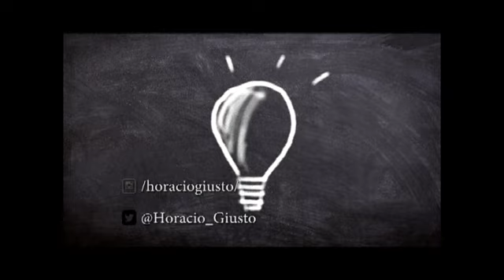Lupe Batallán, el día a día de la militante PROVIDA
Con suma alegría y predisposición, la gran "Lupe" Batallán nos cuenta cómo es su vida de militante celeste. En su relato podemos apreciar las formas en que le ha tocado enfrentarse al sector ProAborto y la manera en que lleva su lucha en el día a día.